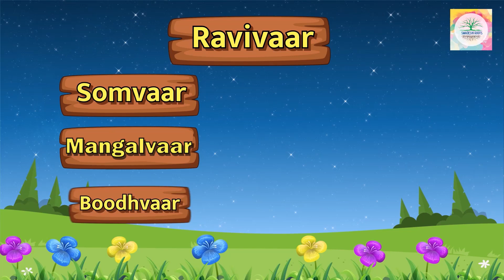Learn Days of the week in Hindi | Sunday Monday Tuesday in Hindi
Learn "Days of the Week in Hindi" with Swadeshi Roots. Unlock the Secrets of the Week in Hindi! Learn the Days with Fun and Fluency! Sunday, Monday, Tuesday in Hindi!

Swadeshi Roots is an online platform for Indian language, culture and heritage. We help introduce Indian Languages and Culture to kids through our book store and classes. Our current offerings include Gujarati and Hindi languages classes, Sanskrit Shloka and Mantra classes for kids. Our book shop offers Indian languages, mythology, folktales, and moral story books. for more resources.

Voiceover Artist: Mukti Bhatt
The exclusive copyrights and all other rights pertaining to this content are the property of Swadeshi Roots LLC, and cannot be reproduced or distributed without prior written permission. Additionally, the voiceover contribution and video contents for this video is also subject to the aforementioned restrictions.